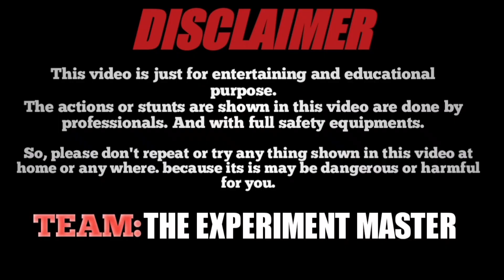Thermocol vs Petrol|Shocking results||thermocol vs petrol live experiment shocking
Your Queries;
thermocol vs petrol
petrol vs thermocol
thermocol vs petrol experiment
petrol vs thermocol experiment
thermocol
thermocol experiment
petrol vs thermocol reaction
petrol vs thermocol experiments
petrol
vs petrol
thermocol and petrol experiment
thermocol and petrol
thermocol vs fuel
how to make petrol thermocol glue
thermocol vs petrol reaction
thermocol sheets vs petrol
petrol vs thermocol glue uses
carzy xyz petrol vs thermocol
patrol vs thermocol
thermocol vs petrol
thermocol vs petrol crazy xyz
thermocol vs petrol vs water
thermocol and petrol
thermocol and petrol mixture
thermocol and petrol reaction
thermocol vs petrol live experiment shocking
m4tech thermocol vs petrol
thermocol and petrol फिर जो हुआ sleep experiment
petrol aur thermocol ka experiment
thermocol and petrol फिर जो हुआ me cds view

                                  THANK_YOU